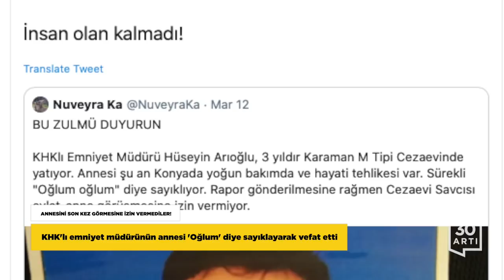Cezaevlerine karantina koğuşları geliyor…‘KHK'lı sağlıkçılar iade edilsin’…Koronavirüs görüntülendi…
CEZAEVLERİNE KARANTİNA KOĞUŞLARI YAPILIYOR!
'Tutuklular acilen tahliye edilmeli'

HDP Milletvekili ve Meclis İnsan Haklarını İnceleme Komisyonu Üyesi Ömer Faruk Gergerlioğlu, cezaevlerine koronavirüsü sıçradığına dair haberler geldiğini söyledi ve tutukluların acilen serbest bırakılmasını istedi. Hükümetin cezaevlerinde aldığı tek tedbirin kapalı görüş yasağı olduğunu hatırlatan Gergerlioğlu, '“Şu anda karantina koğuşlarının Edirne ve Silivri’de yapıldığını biliyorum. Kepsut Cezaevi’nde bir tutuklunun hastaneye kaldırılmasını cezaevi müdüründen öğrendim.' sözlerini kullandı. Cezaevlerinde oluşturulan karantina koğuşlarının çözüm olmadığını vurgulayan Gergerlioğlu, “İktidar koronavirüsüne geçici olarak bakmaya devam ediyor. Ciddi bir salgınla karşı karşıyayız. Acil tahliye edilmesi gereken binlerce tutuklu var. Ancak Adalet Bakanlığı’nın umurunda değil” diye konuştu. “En büyük panik cezaevinde yakını olan yüz binlerce ailede. Getirilen görüş yasakları da bu durumu daha da kaygılandırıyor. Çünkü yakınlarından bilgi alamıyorlar. Yaşanacak en ufak sıkıntının altından Türkiye kalkamaz.” sözlerini kullanan Gergerlioğlu, 'Önlemler alındı diyorlar ancak içeriye kolonya-hijyen malzemesi bile verilmiyor. Tutuklular cezaevlerini dezenfekte etmek istiyor. Buna bile izin verilmiyor. Bir an önce çocuklar, hasta, yaşlı, çocuklu anneler başta olmak üzere tüm tutukluların tutuksuz yargılanmasına karar verilmelidir.' çağrısı yaptı. Diğer yandan Şakran 1 Nolu T Tipi Cezaevi’nde de dört siyasi mahkumun ateşlenerek hastaneye kaldırıldığı iddia edildi.

İHRAÇ EDİLEN SAĞLIKÇILAR İADE EDİLSİN!
'Atama bekleyenlere de güvenlik soruşturması prosedürünü kaldırın'

Koronavirüsün etkisini iyice arttırmasıyla ihraç edilen sağlık çalışanlarının eksikliği her geçen gün daha da fazla hissediliyor. HDP Grup Başkanvekili Meral Danış Beştaş, ihraç edilenlerin iadesini talep ederek kanun teklifi verdi. Teklifde ihraç edilenlerin görevlerine iadeleri ve sağlık çalışanlarının salgın hastalıklardan korunmaları için gerekli önlemlerin alınması istendi. Atama bekleyen binlerce sağlık görevlisi ve hekimin olduğu süreçte sağlık çalışanlarının ağır şartlar altında çalışmalarının adil olmadığını da belirten Beştaş, “Bu nedenle güvenlik soruşturmaları tamamlanmaksızın gerekli atamalar yapılmalı ve sağlık personellerinin ülke genelinde dengeli dağılımı sağlanmalıdır.' sözlerini kullandı.

SAKIN İŞİNİZİ ŞANSA BIRAKMAYIN!
39 yaşındaki kadın koronavirüs yoğun bakımından seslendi

İngiltere'de 39 yaşındaki iki çocuk annesi koronavirüs hastası, yoğun bakım ünitesinden bir video paylaşarak insanlara "Sakın işinizi şansa bırakmayın" uyarısında bulundu. Genç kadın, virüse yakalandıktan sonra hastane yatağında kendini videoya çekerken nefes almak için nasıl mücadele ettiğini gözler önüne serdi. İki çocuğu ve eşiyle Polonya gezisinden döndükten sonra rahatsızlanan ve götürüldüğü hastanede koronavirüs tanısı konan genç kadın 'Ciğerlerimde cam varmış gibi hissediyorum. Eğer hala sigara içiyorsanız hemen bırakın çünkü ciğerlerinize ihtiyacınız olacak" ifadelerini kullandı.

KORONAVİRÜS BÖYLE GÖRÜNTÜLENDİ
Hücreye adım adım yayılıyor

Dünyada 10 bin kişiden fazla insanın ölümüne sebep olan yeni tip koronavirüsün (Kovid-19) sağlıklı hücrelere adım adım yayılışı elektron mikroskobuyla görüntülendi. Medikal görselleştirme uzmanları, virüsü sağlıklı hücrelerden ayırmak için renklendirdi. Yapılan çalışmada koronavirüsün insan hücrelerinde yarattığı tahribat tüm yönleriyle açığa çıkarıldı. Fotoğraflarda tarama elektron mikroskobu altında görülen yuvarlak sarı nesneler Covid-19’a neden olan virüsleri gösterirken, virüs partiküllerine adını veren dış kenarındaki sivri uçları da açıkça ortaya koyuyor. ‘Corona’ Latince taç veya hale anlamına geliyor.

ANNESİNİ SON KEZ GÖRMESİNE İZİN VERMEDİLER!
KHK'lı emniyet müdürünün annesi 'Oğlum' diye sayıklayarak vefat etti

3 yıldır Karaman M Tipi Cezaevinde tutulan KHKlı Emniyet Müdürü Hüseyin Arıoğlu'na yoğun bakımda ve hayati tehlikesi olan annesini son kez olsun görmesine izin verilmedi. Cezaevi savcısının rapor gönderilmesine rağmen evlat-anne görüşmesine izin vermediği ortaya çıktı. Yaşatılan zulmü ve acı haberi sosyal medyadan duyuran Ömer Faruk Gergerlioğlu, 'Maalesef anne vefat etmiş! Dünya gözüyle annesini göstermediler! Diyecek kelime yok, insanlığın başı sağ olsun! İnsan olan kalmadı!' sözlerini kullandı.